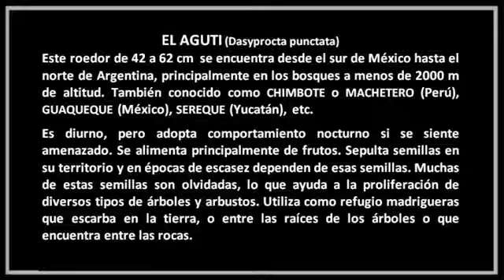La verdad sobre la supuesta rata que se baña..(me lo pasaron por wassap)